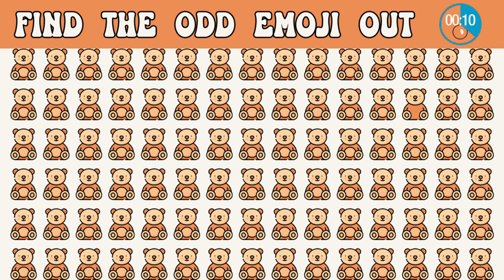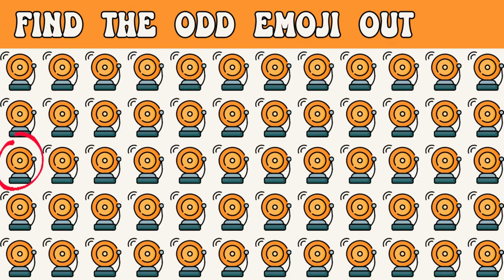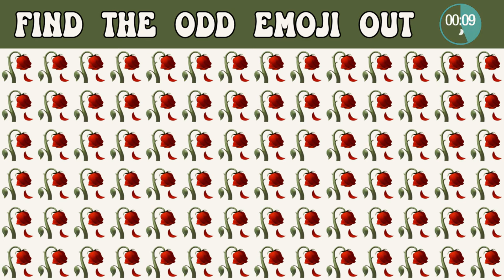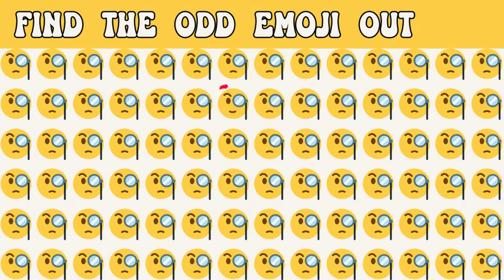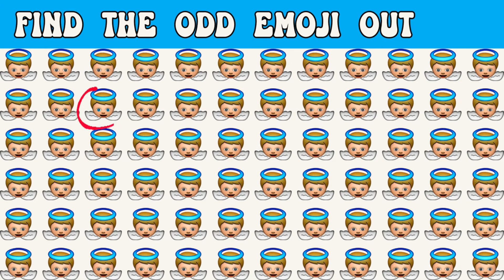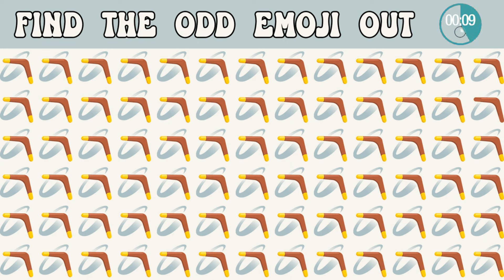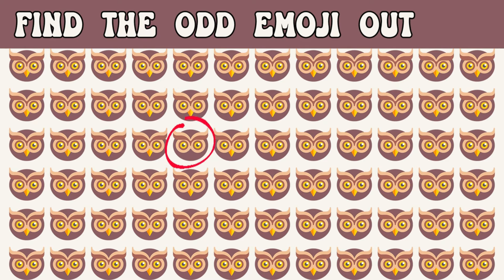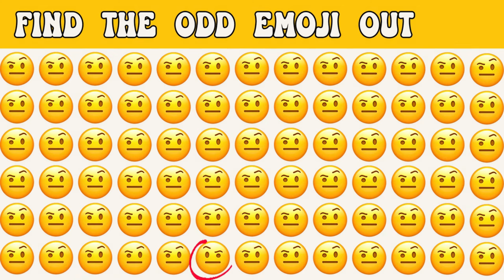HOW GOOD ARE YOUR EYES #203 | Find The Odd Emoji Out | Emoji Puzzle Quiz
HowGoodAreYourEyes
FindTheOddEmojiOut
EmojiPuzzles
VisualDiscrimination
EyesightTraining
EmojiIQ
MindTeasers
PerceptualSkills
EmojiOpticalIllusions
EmojiMindGames
PatternRecognition
AttentionToDetail
OddEmoji
EmojiChallenge
EyeTest
VisualPuzzles
EmojiGame
SpotTheDifference
EmojiOddOneOut
EyesightChallenge
SerenaGaming